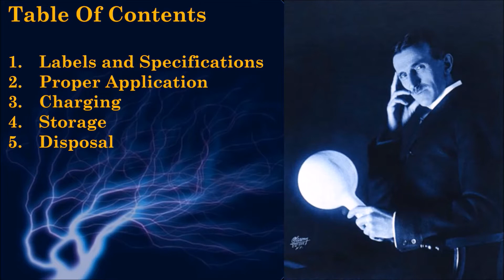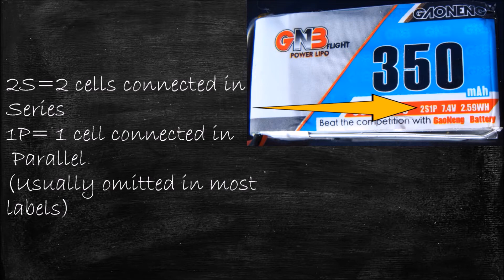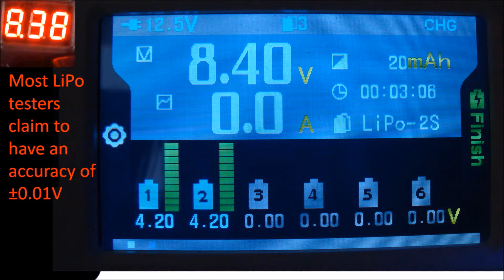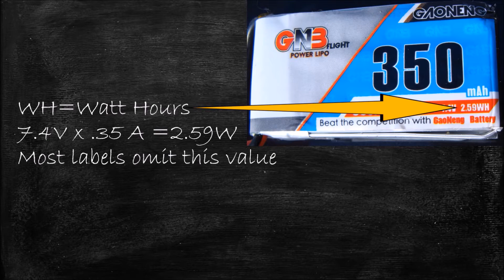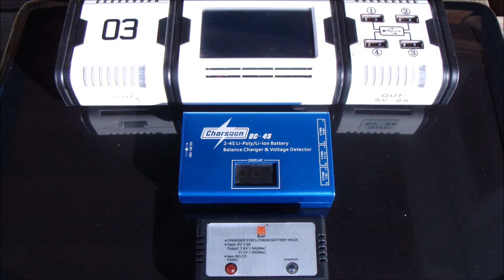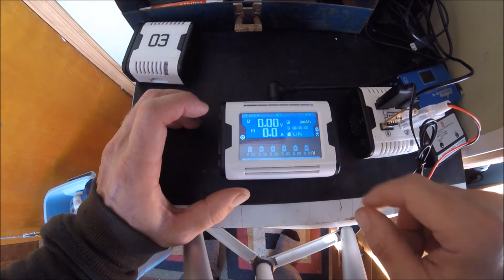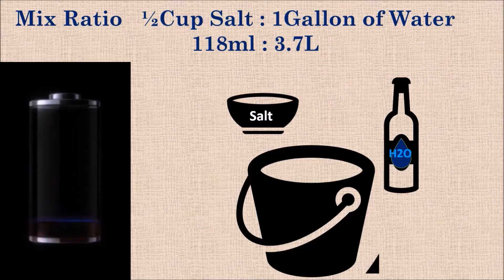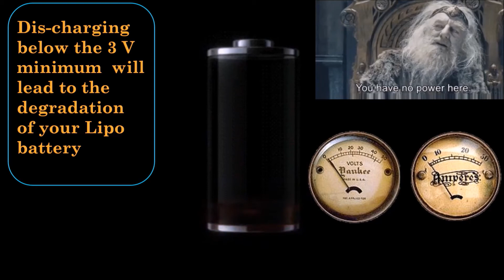RC LiPo Battery Basics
I put together a basic, practical package of Lipo Battery knowledge along with some fresh winter flights.   Intended for those who may be just starting to explore hobby grade or professional photography drones.   I plan to have a reference guide posted in the near future.  Kind of like a Coles notes for quad-copters.  Happy Flying everyone.
My Charger
KingKong 110GT
KingKong Tiny6